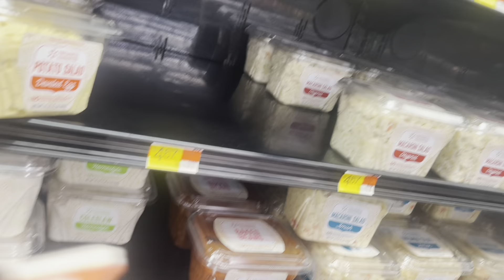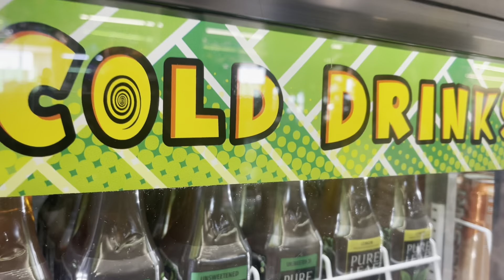Just being me out and about